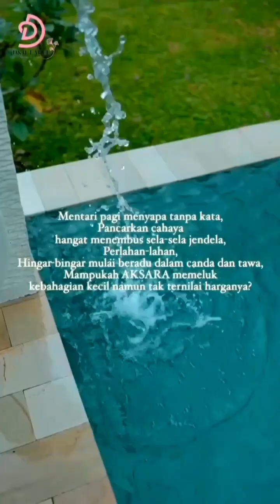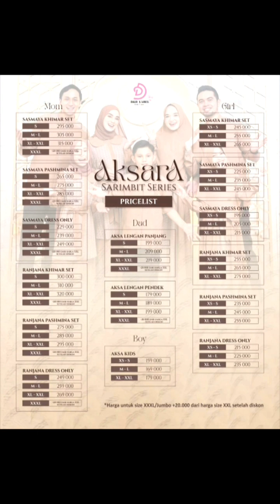Model Sarimbit terbaru 2023 buat lebaran|| Aksara by D&D Label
Assalamualaikum ..

Perkenalkan Sarimbit perdana by D&D Label
"SARIMBIT AKSARA"

*Aksara adalah sesuatu hal yang tidak bisa dihancurkan.*

Aksara adalah pembentuk atau suatu sistem simbol-simbol bunyi arbitrer yang digunakan untuk manusia berkomunikasi. Tanpa komunikasi, manusia tak pernah bisa saling memahami.

Apalagi dalam sebuah keluarga. Komunikasi adalah hal yang utama untuk menjaga keharmonisan. Maka, sesibuk apa pun kita, sempatkan berkomunikasi dengan keluarga.Bercengkrama bersama mengukir berjuta AKSARA.

Terinspirasi dari AKSARA yang dapat disusun menjadi kata-kata yang indah.

Semoga sarimbit AKSARA akan membawa keluarga kita dalam sebuah keharmonisan penuh cinta kasih 🥰🙏